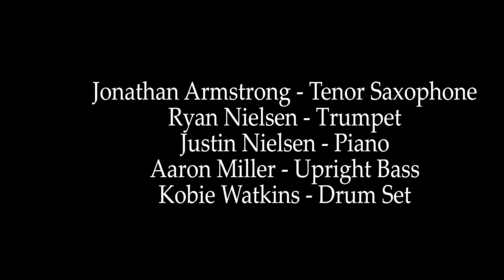Grouptet MBDC Live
The Kobie Watkins Grouptet, Live, performing "MBDC."

Kobie Watkins, Drums
Aaron Miller, Bass
Justin Nielsen, Piano
Jonathan Armstrong, Sax
Ryan Nielsen, Trumpet